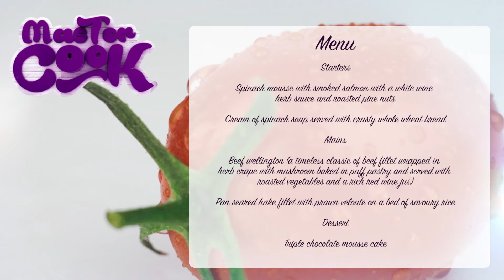Mastercook Chef's Competition: Season 2 Episode 1